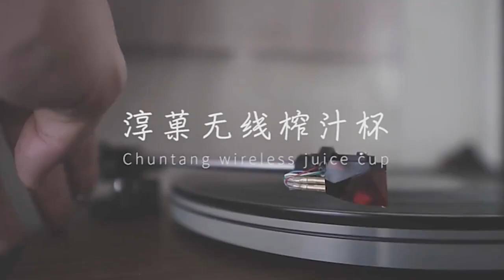Factory for Tripod、Fill light、WhatsApp/Telegram:+8613302936560 Email